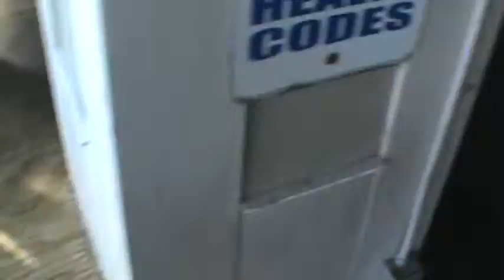Blake and Kathy short